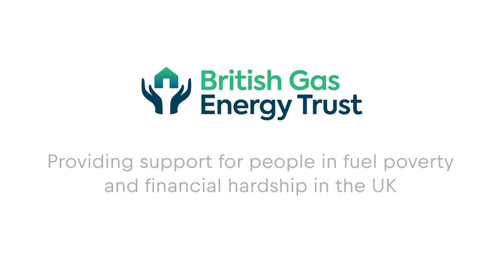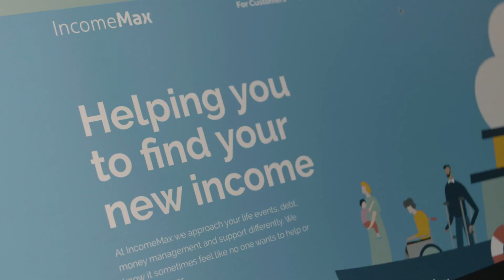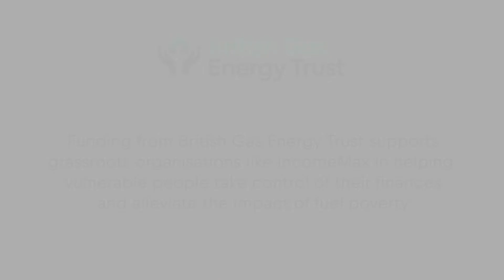How the Trust supported Manpreet with her energy bills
Manpreet tells us how she was supported by Income Max, (partly funded by the British Gas Energy Trust) to help her manage her bills, including energy.